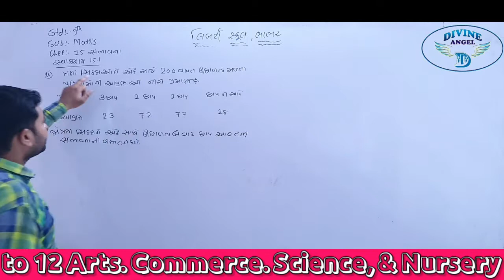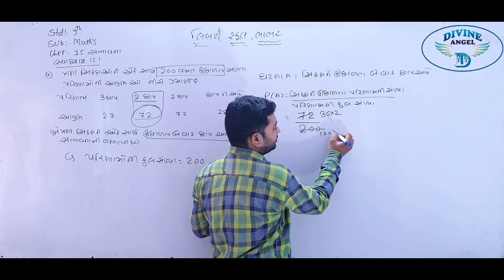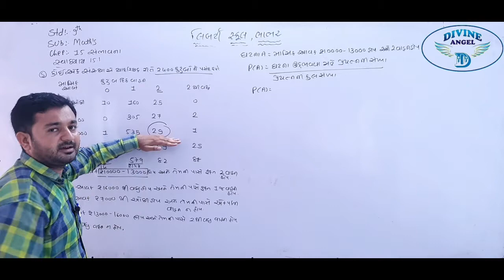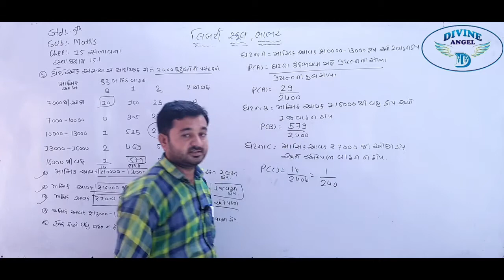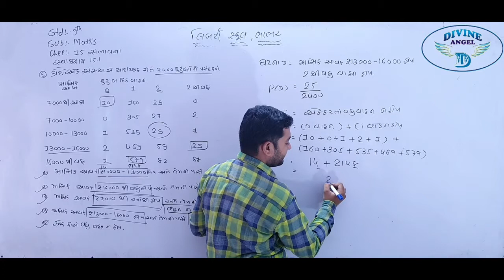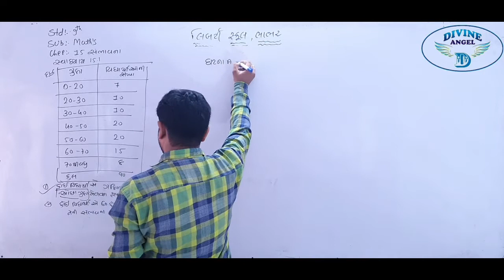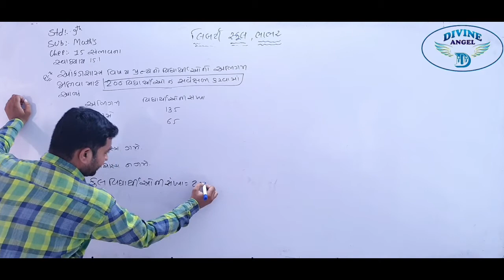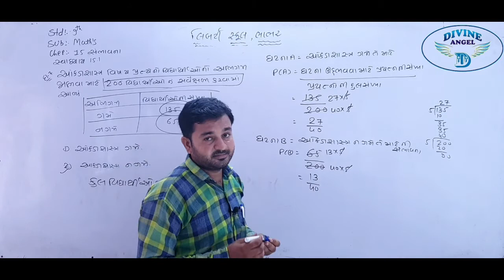9th Maths in Gujarati | ચેપ્ટર - 15 | લેક્ચર 5 | by વિષ્ણુભાઈ સર | Liberty School,Bhabhar